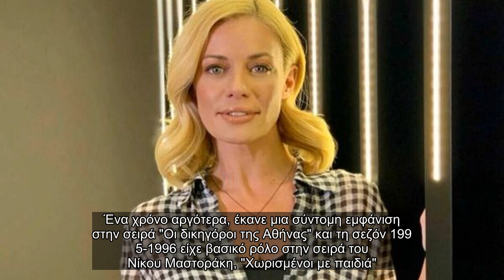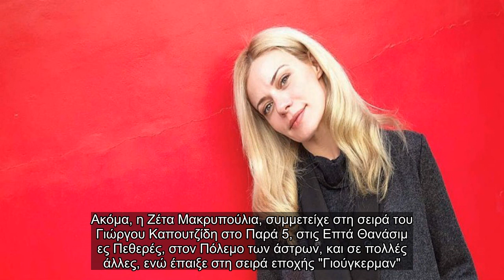✅ Αυτή είναι η ηλικία της Ζέτας Μακρυπούλια - Θα πάθετε πλάκα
✍ Γνωρίζετε την ηλικία της Ζέτας Μακρυπούλια; Το Athensmagazine.gr βρήκε και σας αποκαλύπτει όσα δεν ξ
έρατε για την αγαπημένη ηθοποιό και παρουσιάστρια. Πόσο ετών πιστεύετε ότι είναι, από που κατάγεται και πότε έκανε τα πρώτα της τηλεοπτικά βήματα; Πάμε
 να δούμε όσα δεν ξέραμε. Παρά Πέντε: Ηθοποιός έχει πεθάνει από το 2013 και το γνώριζαν ελάχιστοι μέχρι σήμερα. Η Ζέτα Μακρυπούλια, έκανε τα πρώτα της τηλεοπτικά βήματα σε ηλικία μόλις 13 ετών, συμμετέχοντας σε δ
ιαφημίσεις, ενώ αργότερα, σε ηλικία 14 ετών, εμφανίστηκε στο show "Ciao ANT1" που παρουσίαζε η Ρούλα
 Κορομηλά. Ένα χρόνο αργότερα, έκανε μια σύντομη εμφάνιση στην σειρά "Οι δικηγόροι της Αθήνας" και τη σεζόν 199
5-1996 είχε βασικό ρόλο στην σειρά του Νίκου Μαστοράκη, "Χωρισμένοι με παιδιά". Τη σεζόν 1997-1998 παρουσίασε την μουσική ψυχαγωγική εκπομπή "MAD Zone" στο ομώνυμο κανάλι και τη σε
ζόν 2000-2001 είχε πρωταγωνιστικό ρόλο στη σειρά "Το μπέρδεμα". Έπειτα, έκανε και ένα πέρασμα από την σειρά "Αέρινες σιωπές" και ακολούθησαν ...